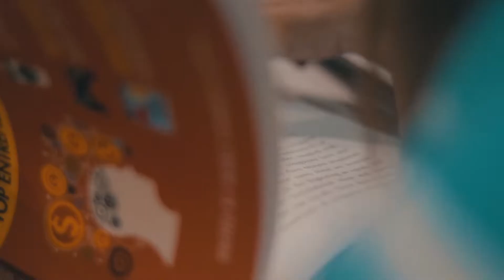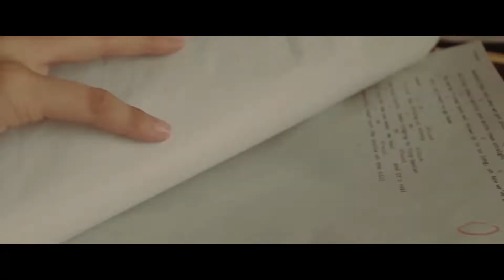Jyrax | Video Reel | prod. by I'm Savage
GEARS
Canon 80D

Music
No Mercy by Savage
Check their channel! They produce awesome music!